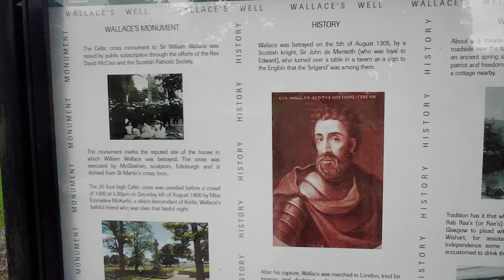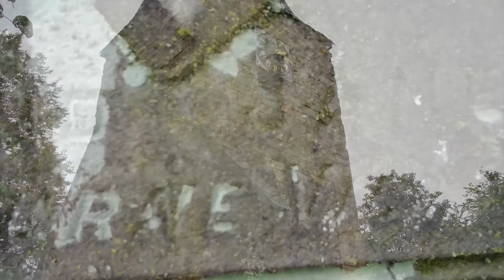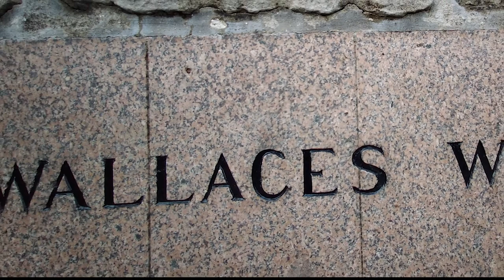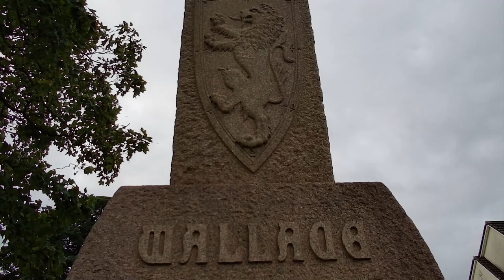The Betrayal of William Wallace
My Short film covering the Betrayal of William Wallace and my first ever voice-over. This short film contains footage of the actual location as they stand today. To think that the Traitors Tower still stands from the year 1300 is incredible.